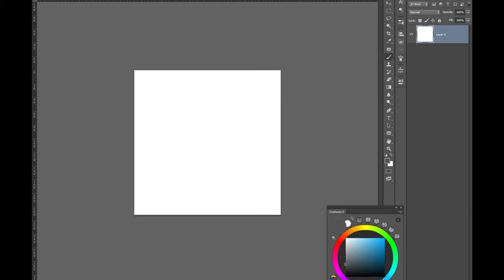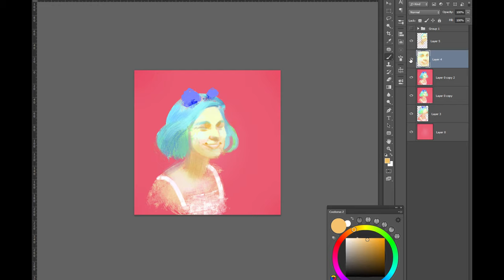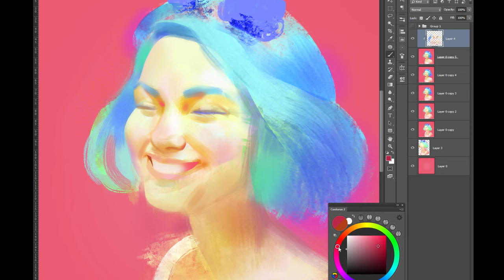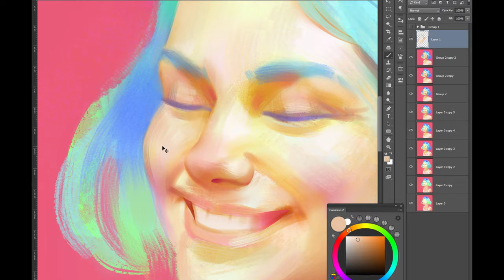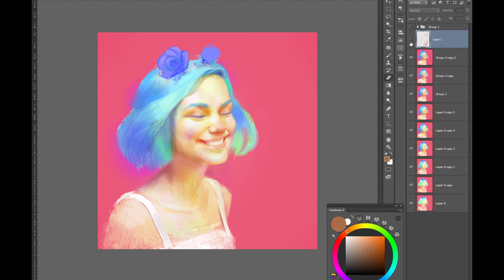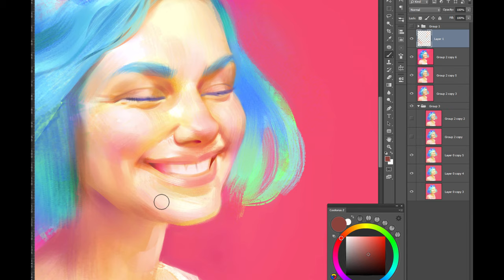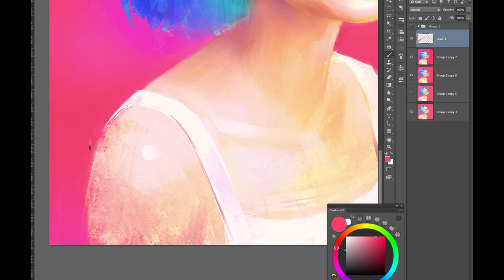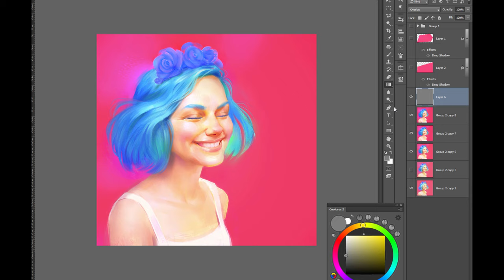Smile! [Digital Painting]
I'm doing some giveaway in my Instagram. and here is picture for this =) during couple days I will choose a winner from the comments in instagram! So if you want take part, go to my profile

*color wheel "coolorus"
*smooth lines "Lazy Nezumi"
*duplicate layer and b\w mode : Go to the Window-Arrange-New window for…(name of the document)
Then do it one more time. Now there are three windows with picture.
One is for BW view, second to view whole work form afar.
Setuped Proof Colors funcition to view instanly my image in black&white.
To do that you go to View - Proof Setup – Custom – Device to Simulate - sGrey (it is at bottom of the list).
In the future, you can simply press Ctrl+Y and the image will be immediately transferred to black&white(BW).